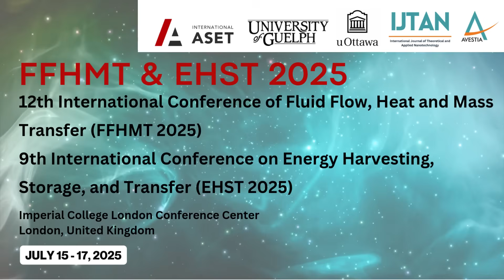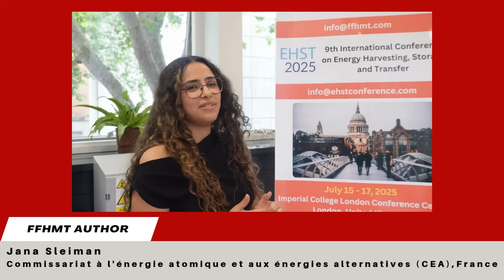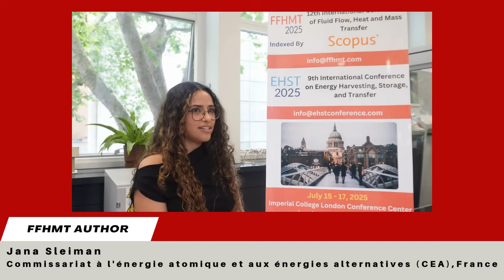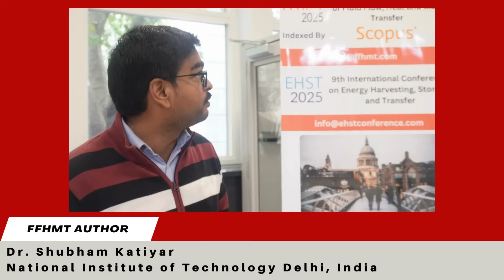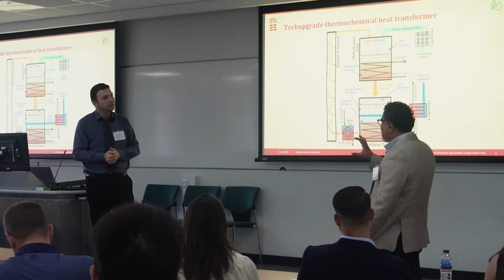FFHMT 2025 & EHST 2025 Conference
12th International Conference of Fluid Flow, Heat and Mass Transfer (FFHMT 2025)
9th International Conference on Energy Harvesting, Storage, and Transfer (EHST 2025)
July 15, 2025 - July 17, 2025 | Imperial College London Conference Center, London, United Kingdom